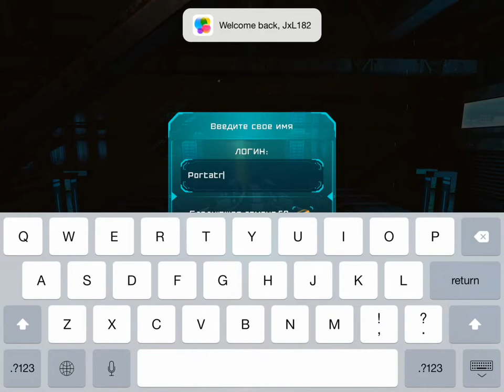Space Jet 3D - Gameplay (ios, ipad) (RUS)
Space Jet 3D

Для помощи каналу :
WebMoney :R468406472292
Space Jet 3D - An online 3D space shooter
By Denis Sidorov

Description
An online 3D space shooter
Space has never been so close!
Join a global online space war, face with everyone or join with your friends and create a team!
Complete simple daily tasks and earn game currency by taking part in battles.

20 unique battle machines are waiting for you in the store! Unlock and upgrade them all!

More to enjoy:
- Gamers from all over the world fighting in real time
- A large number of maps
- Daily quests
- Upgrades for your space jet
- A large collection of camouflages and decals

Attention: permanent Internet connection required